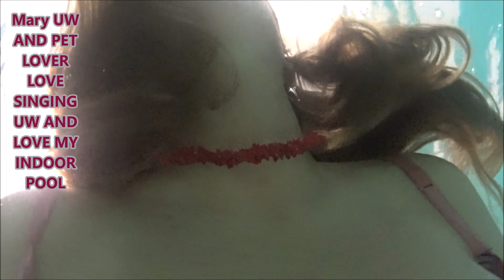2018 05 18 LAST OF THE DAY UW IN MY INDOOR POOL AU REVOIR SINGING UW LOVE YOU GUYS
If you love animals, are an aquaphile and a free spirit, a lover and not a hater,  friend me (no empty profiles pls)